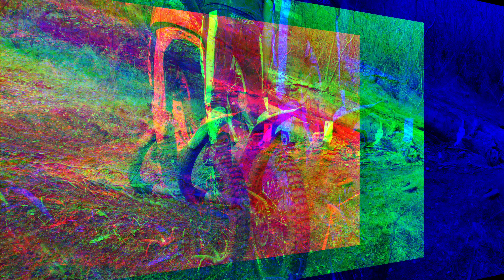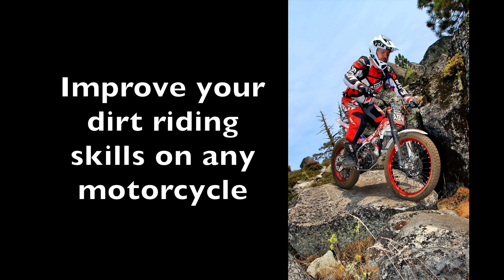Sacramento Pits Promo 2019